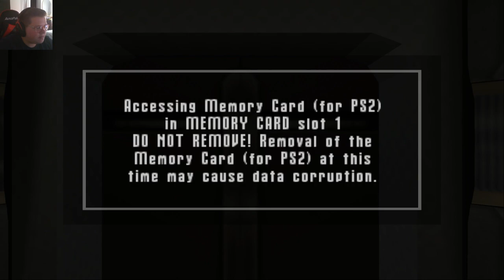Telsia Murphy - Star Trek Voyager: Elite Force (EPISODE 3)